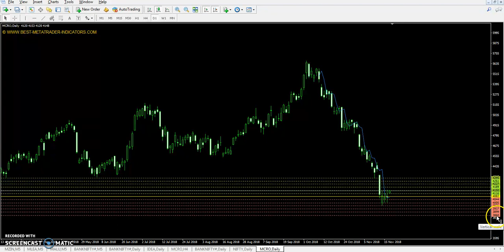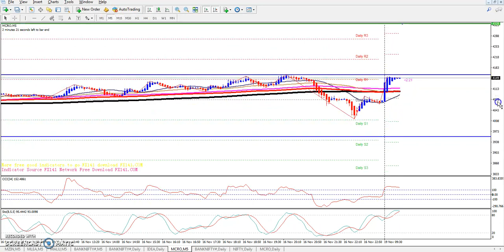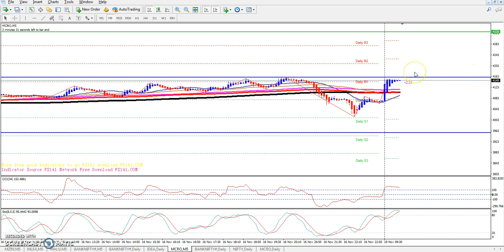Crude Oil Pivot Point, Market Trend & Range 19.11.2018